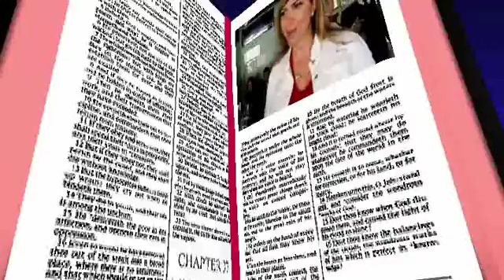Por todos lados, Morena se encuentra con caciques que "no soltarán el hueso"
Visita .- La mala situación que vive la izquierda mexicana que era representada por el Partido del Trabajo y el PRD hizo que la política Miriam Saldaña se fuera a Morena, desde ahí ha visto cómo esa ex izquierda ha convertido sus plazas en verdaderos feudos donde no quieren dejar el poder de los negocios y se aferran a ellos.